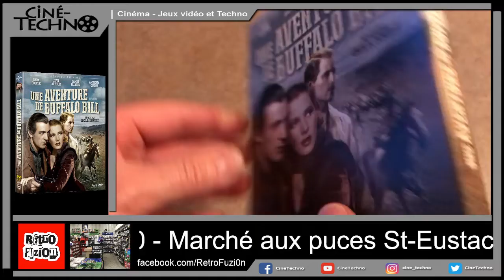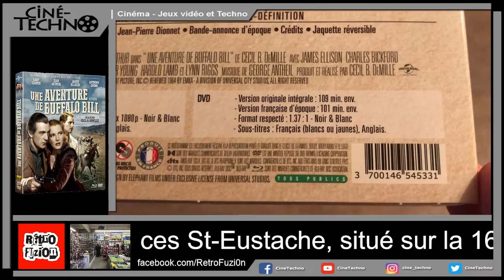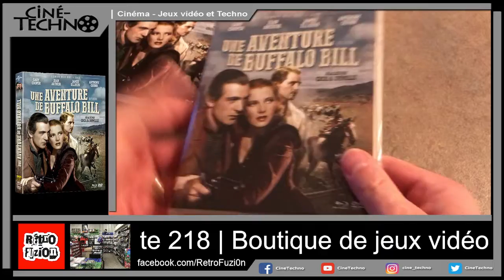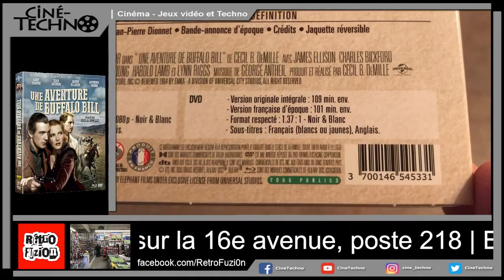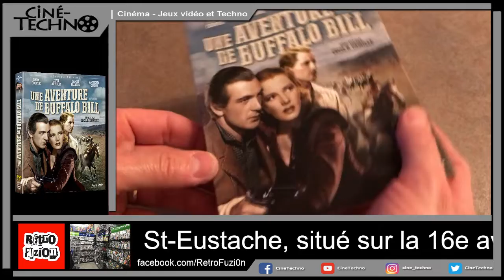[Critique Blu-ray/DVD] - Une Aventure de Buffalo Bill (The Plainsman)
Voici la critique du film Une Aventure de Buffalo Bill (The Plainsman) (1936) en combo Blu-ray/DVD

Date de sortie en Blu-ray/DVD: 15 mars 2022

Distributeur : Elephant films

Réalisé en 1936 par: Cecil B. DeMille

Distribution: Gary Cooper, Jean Arthur, James Ellison et Anthony Quinn

Piste(s) sonore(s): Anglais DTS HD Dual Mono 2.0 Français DTS HD Dual Mono 2.0

Sous-titre(s): Français (blancs ou jaunes), Anglais

Format d’image(s): Format du Film respecté : 1.37 - encodage : 1920 x1080 Noir et blanc

Durée :

Version originale intégrale : 113 mins
Version française d'époque : 105 mins

Le film n’est pas zoné, ce qui veut dire qu’il peut être visionné partout sur la planète via un lecteur compatible PAL (pour la version DVD).

Bonus:

Le film par Jean-Pierre Dionnet
Bande-annonce d'époque
Crédits
Jaquette réversible
Copie DVD

Synopsis :

A la fin de la guerre de secession, les marchands d'armes décident d'écouler leur stock auprès des tribus indiennes, sans se soucier que cela va fragiliser le semblant de paix. C'est le douteux Lattimer qui prend la tête des opérations. Buffalo Bill, démobilisé après la guerre, veut maintenant gouter au calme avec sa femme Louisa. Mais des retrouvailles avec son vieil ami Wild Bill Hickock le fera reprendre du service, le temps d'escorter un groupe de soldats...